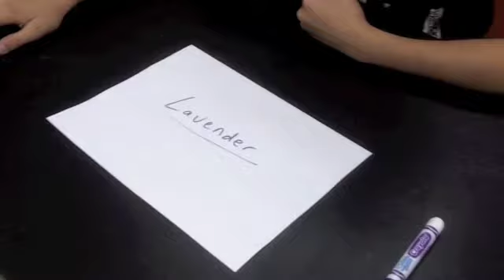How Well Do You Know Your Best Friend Two Minute Preview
Turry and Friends